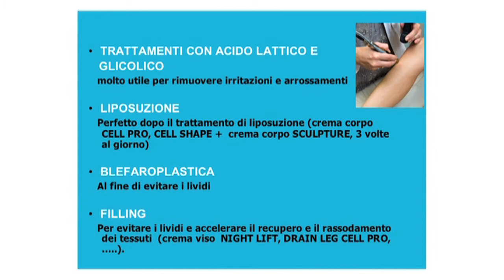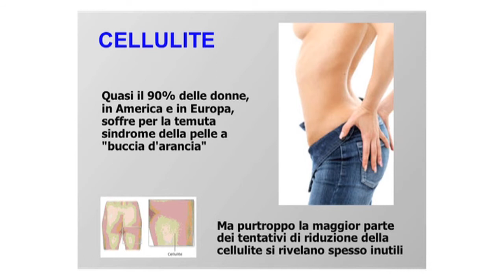MISS PURA NATURA 3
CONCORSO DI BELLEZZA MISS PURA NATURA 2012 - SECONDA SERATA PARTE 1